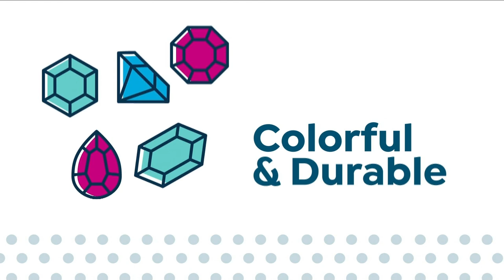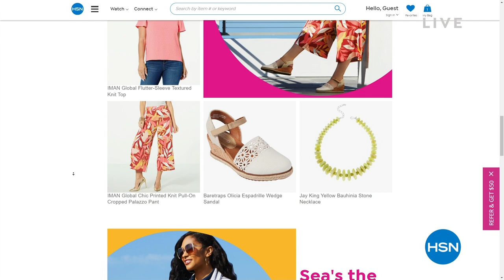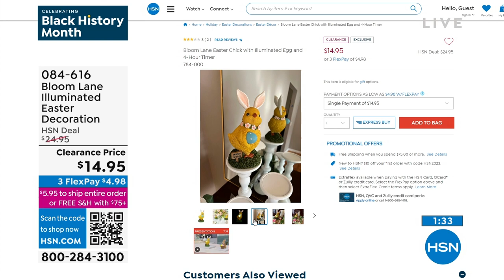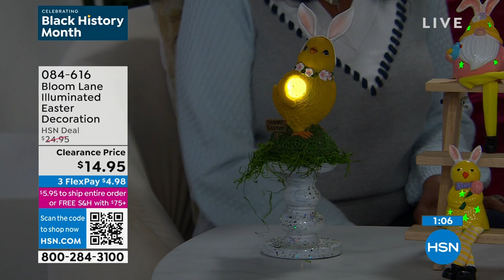HSN | Spring Home Essentials featuring Easter Decor 02.24.2023 - 02 PM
Bring in spring with everything you need for your Easter home and more.